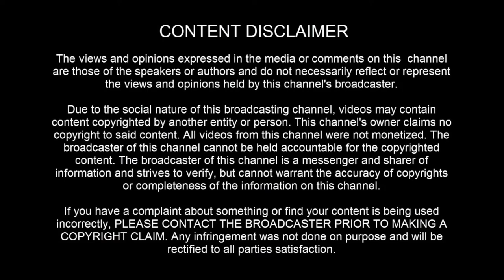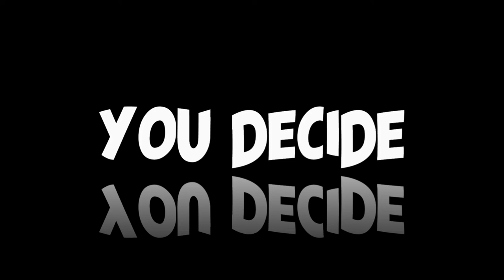UFO / TR3B SIGHTING: Portland Oregon [07/11/2022]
[ LEGAL STUFF ]

3AM LOWDOWN DOES NOT CLAIM ANY RIGHTS OVER ANY OF THE GRAPHICS, IMAGES, VIDEOS, SONGS USED IN THIS VIDEO.